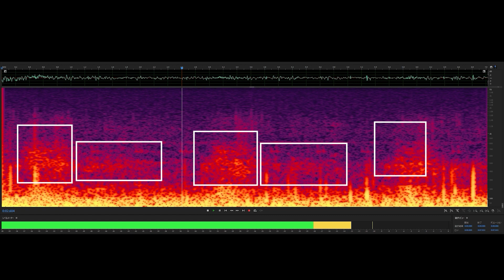【54日目】毎日1分！こっそり呼吸音の聴診ができるようになりませんか？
聴診が苦手ではないですか？
呼吸音の聴診は簡便かつ迅速に重要な情報を得ることができます。

この動画で習得できるのは音の種類ですが、聴診箇所、吸気呼気のタイミングなどを組み合わせると臨床推論につながります。

可視化の部分はいきなり見てもわかりにくいので
を参考にしてみてください

この動画でお示ししている副雑音は呼吸器内科専門医10名のうち少なくとも8名以上が判断した結果を表示しています。